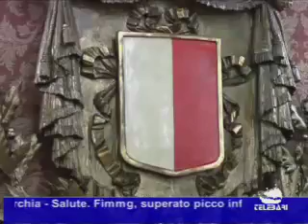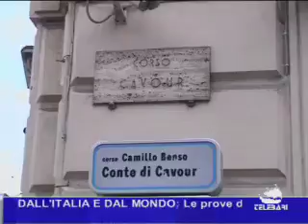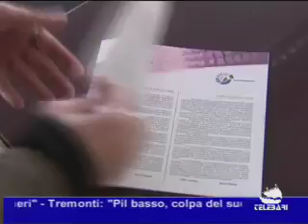TG Bari 17-02-2011